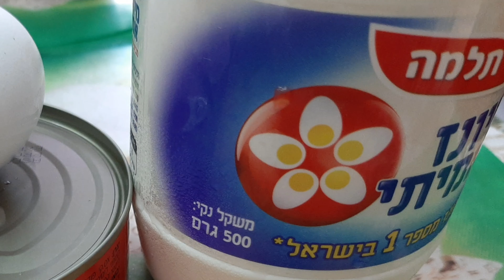TUNA SANDWICH WITH SALAD || YUMMYLICIOUS BREAKFAST